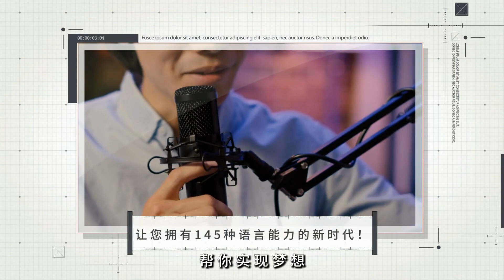警察和國民警衛隊為選舉日暴力做好準備；美國各州加強選舉日安全措施：火拍焦點20241104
大家好！歡迎來到我們的火拍焦點節目！今天，我們將深入探討美國各州為即將到來的選舉日所做的安全準備。隨著選舉日的臨近，國民警衛隊和地方執法機構已經進入高度警戒狀態，以應對可能由極端主義團體引發的暴力事件。這些團體，尤其是支持前總統特朗普的右翼勢力，正在呼籲支持者監視投票站，這一舉動引發了對投票安全的擔憂。

各地的投票站正在進行安全升級，安裝了混凝土障礙、圍欄，甚至防彈玻璃，以保護工作人員免受潛在威脅。國民警衛隊的成員在一些州提供24小時的威脅監控，而官員們也在加強與執法機構的聯繫，以應對突發事件。從華盛頓州到愛荷華州，各州都在全力以赴，確保選舉的安全進行。

在底特律，選舉官員已搬遷投票地點並加強安全措施，以免重演2020年的混亂場面。費城的檢察官更是直言不諱，警告任何試圖攪擾選舉的民兵團體將面臨嚴厲後果。這場選舉的安全局勢變得前所未有的緊張，讓我們一起期待接下來的發展。